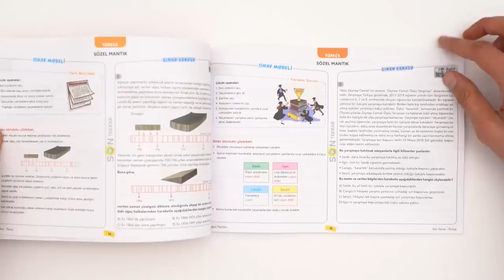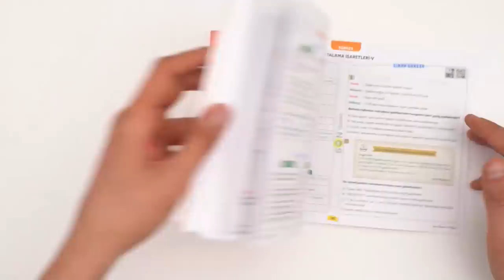LGS Son Tekrar Türkçe ÇIKTI!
LGS son tekrar türkçe çıktı! LGS için son adımı bu kitap ile atabilirsin.Her ay açıklanan MEB örnek sorularına %100 uyumludur.
Tamamı yeni tip yatay sorulardan oluşuyor. Hemen buradan inceleyip, sahip olabilirsin.

8.sınıf&utm_campaign=LGS Son Tekrar Türkçe ÇIKTI!&utm_content=satis